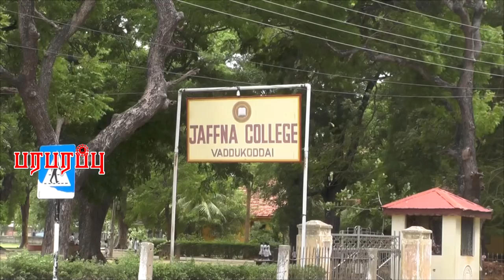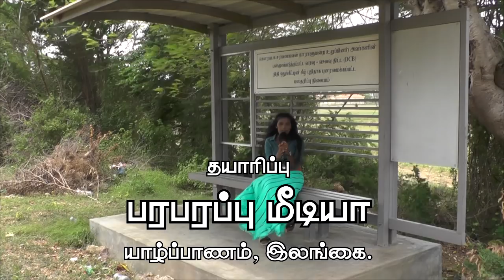வணக்கம் தாய்நாடு | Vanakkam Thainadu | வட்டுக்கோட்டை, யாழ்ப்பாணம் | vaddukodai | Paraparapu Media